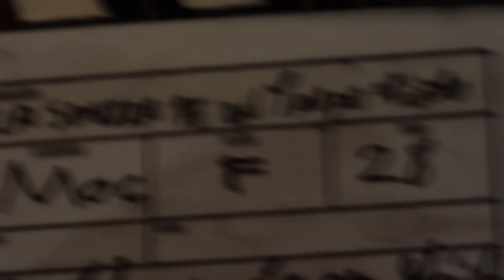MARATOMICO2017 MAC-F28 La Sombra de un Tropo finito / Venezuela | by sirzavier (EMA/ULA)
Cortometraje realizado para el Maratomico2017 donde se expone como algunos medios manipulan la información en Venezuela.

Desarrollado para el Festival del Cine Venezolano.

Contar una historia con pocos recursos en 60 segundos.

Equipo Técnico: Ricardo Sánchez, Diego Delgado Stembock y Anthony Xavier.

Reparto:
Emmanuel Duque como Hombre del Laboratorio.
Alejandro Portillo como Presentador.
Ricardo Sánchez como Sujeto de la carta.
Jesús Sánchez como Hombre viendo la TV.

Agradecimientos a Didia Rivas, Vigilancia, Gabriel Rojas.

Si te gusto este video expresa tu opinión pulsando el botón Me Gusta, si no te cansas de ver el video agrégalo a tu biblioteca de favoritos.

Realizador en eNow Films. Todas nuestras redes @eNowFilms